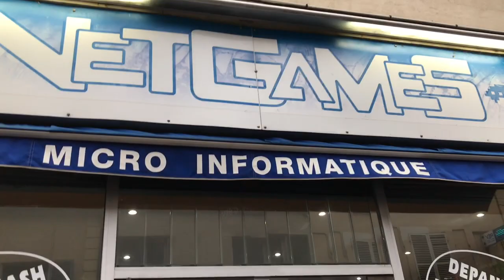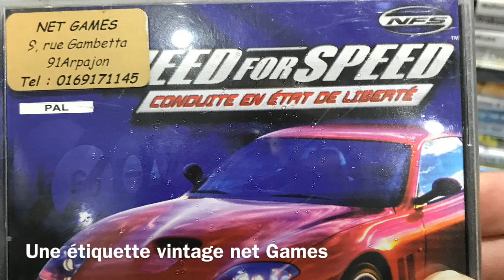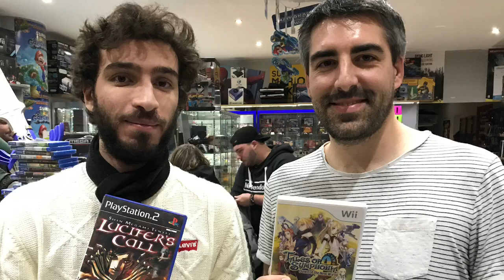Dernière Bourse Retro Gaming de Net Games Arpajon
La dernière Bourse RetroGaming de Net Games Arpajon a eut lieu dimanche 2 décembre 2018
Beaucoup d’échanges, de bonne humeur et de deals sympa
Merci à tous d’avoir participé à la 31eme Bourse de la boutique
Ce fut la dernière de la boutique
Un vide ta chambre sera bientot organisé en salle des fetes